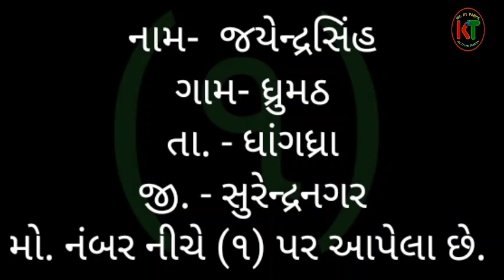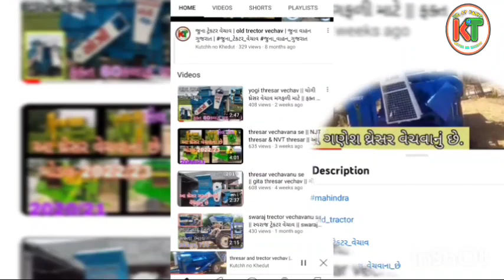thresar vechvanu se || એરેન્ડા કાઢવાનું થ્રેસર વેચાવ || ફક્ત_39,000માં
my YouTube channel👉  @kutchnokhedut
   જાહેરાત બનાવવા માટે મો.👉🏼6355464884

(૧) નામ- જયેન્દ્રસિંહ 👇     થ્રેસર લેવા માંટે
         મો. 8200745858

ફક્ત_39,000માં